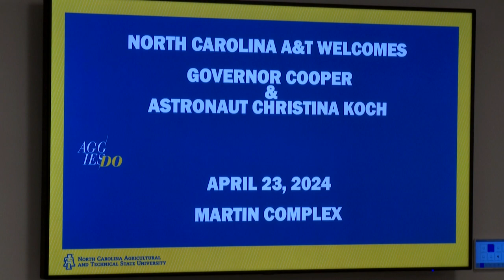Governor Cooper, NASA Visit NC A&T to Promote STEM Education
North Carolina Governor Roy Cooper and a local NASA Astronaut visited NC A&T University to give students an out of this world experience about STEM education.

ABC45's Phil Sterling has the story, read more about it